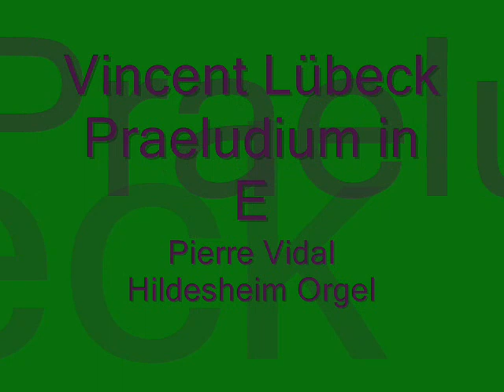Pierre Vidal joue Vincent Lübeck à Hildesheim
Vincent Lübeck : Praeludium in E. Pierre Vidal à l'orgue Rudolf von Beckerath  (63/IV/P) de l'église St Andreas d'Hildesheim (Allemagne).